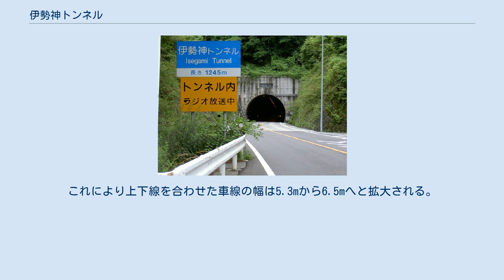伊勢神トンネル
伊勢神トンネル（2005年7月撮影） 伊勢神トンネル（いせがみトンネル）は、愛知県豊田市の伊勢神峠にある国道153号（飯田街道）のトンネルである。
 延長1,245m、幅員6.5mのトンネルで、1960年（昭和35年）5月に開通し、同年7月1日から日本道路公団による有料道路として供用された。
 過疎対策として愛知県が建設費を肩代わりすることで1971年（昭和46年）4月1日に無料開放された。
トンネル前のドライブイン伊勢神付近（名古屋側）には道路が広くなった場所があるが、これは料金所の名残である。
トンネルは上下一車線ずつの対面通行でありトンネル内に歩道は無い。
 現行の道路構造令に対してトンネルの車道幅員が狭いことから、2007年（平成19年）3月30日より大型対向車の接近を知らせるための「大型車接近表示システム」の運用を開始している。
2010年（平成22年）の名古屋国道事務所の調査によれば、平日の交通量は1日あたり4,241台で、その28%が大型車だという。
 高さ3.5mの車高制限があり、基本的には大型トラックのうちバン（箱）タイプのほとんどとエアロキングやアストロメガなどの2階建てバス全車、スーパーハイデッカーの観光バス車両の大半、一部のハイデッカーの観光バス車両は当トンネルを通過出来ない。
ただし先述の通り大型トラックも多く通過する幹線国道のトンネルであり、大型トラックどうしがトンネル内ですれ違う場面も見られる。
この場合壁面ギリギリまで寄せるため、バン（箱）タイプの場合トンネルの壁面で荷台の角を擦ってしまうことがある。
 トンネル断面不足および前後の線形の悪さ（最小半径R=30m、最大勾配8.71%）を解消するため、2012年度（平成24年度）より伊勢神改良事業が行われている。
 現トンネルの北側に2.4kmのバイパスを通す計画で、うち1.9kmがトンネルである。
これにより上下線を合わせた車線の幅は5.3mから6.5mへと拡大される。
事業規模は80億円、事業期間は10年を見込んでいる。